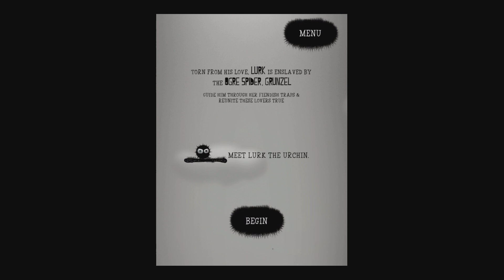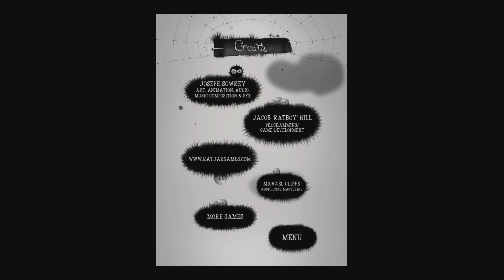Miseria - iPhone/iPod Touch/iPad - HD Gameplay Trailer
Miseria by RatJar Games

Designed and built specifically for iPad. Optimised for Retina.

"Miseria: World's Apart"

Enter the world of Miseria, where our hero Lurk, the urchin, has been torn from his love and imprisoned by the terrifying, cold-hearted spider ogre, Grunzel.

Guide him through her fiendish traps and reunite these lovers true. Or they will forever be...

...World's Apart.

A physics puzzler by RatJar Games, Miseria: World's Apart is an incredibly simple to learn single touch game, where you tap each side of the screen to turn the maze, and guide Lurk past deadly traps and snares to get him closer and closer to freedom.

Play through 80 levels of increasingly macabre and merciless mazes while listening to the intoxicating & poignant original soundtrack.

Features:

-Incredibly simple to learn, fiendishly hard to master.
-80 unique levels, set across 4 acts will keep you playing for hours on end.
-Haunting & beautiful original soundtrack by composer Joseph Sowrey, perfectly sets the mood for Lurk's journey through the dark world of Miseria. Use headphones and fully immerse yourself...
-Stunning visual effects & animation bring the world of Miseria to life.
-Grunzel, the cruel 7-eyed spider ogre, always hungry, always waiting, forever ready to strike. Can you beat her?